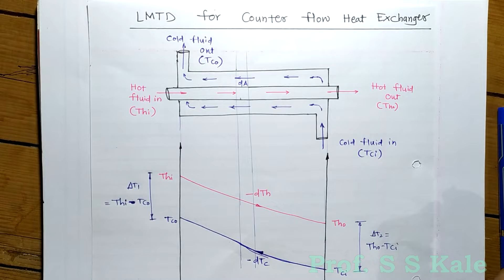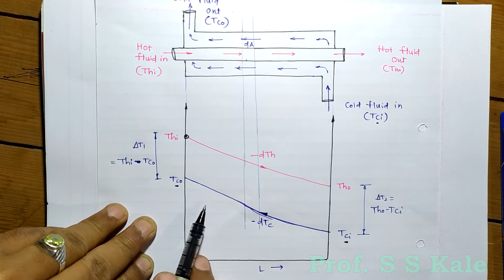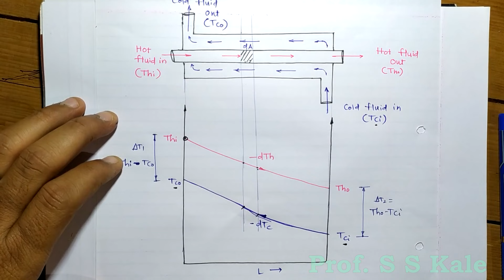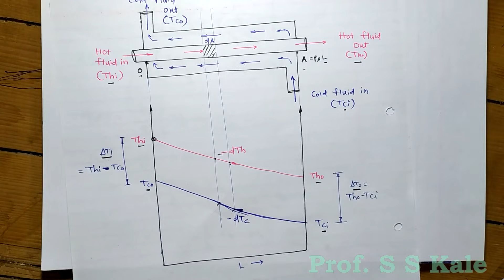LMTD for counter flow Heat Exchanger- Derivation